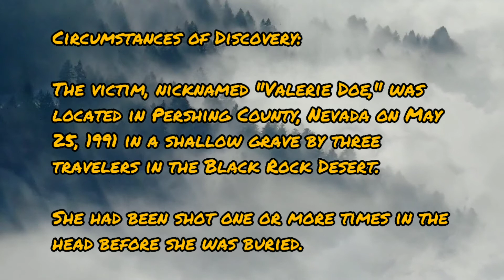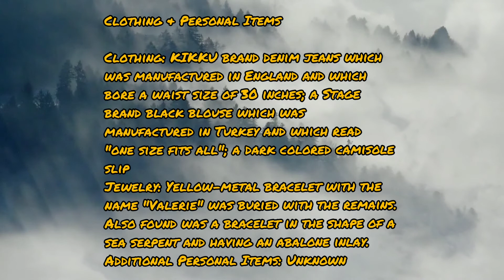Strange Disapperances S.1 E.5. | Missing | Murder | Abducted. (Valerie Doe)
Strange Disaperances

Case:  (Valerie Doe)

This case is a -Unsolved- Jane Doe
Found 11.1 miles outside of Gerlach, Nevada
Northern Nevada

Reconstructions of the victim by Barbara Martin-Bailey; victim's jewelry.

Did u like this video want to see more.